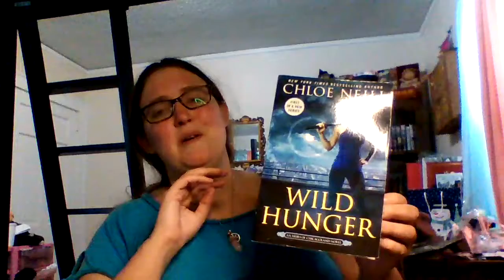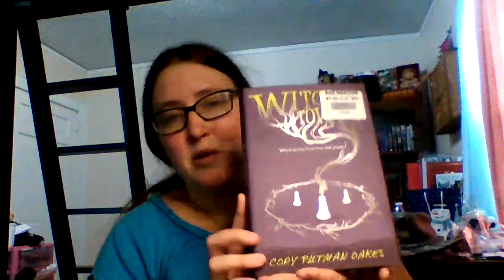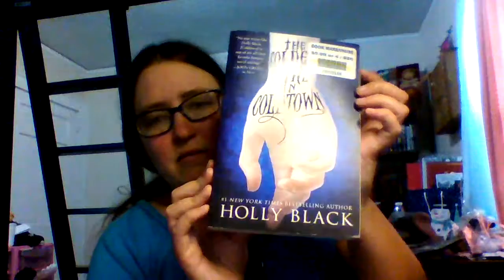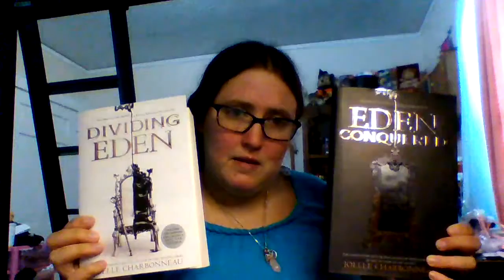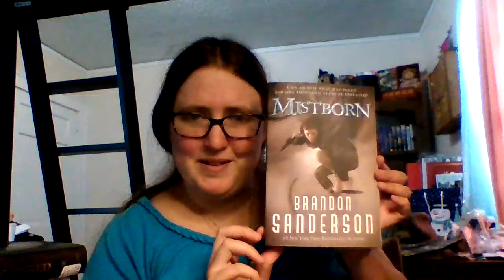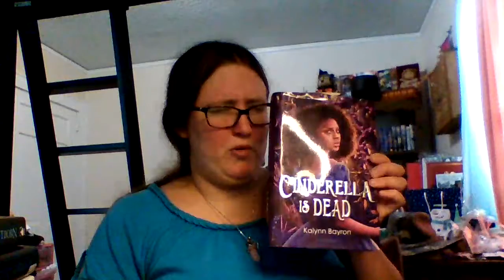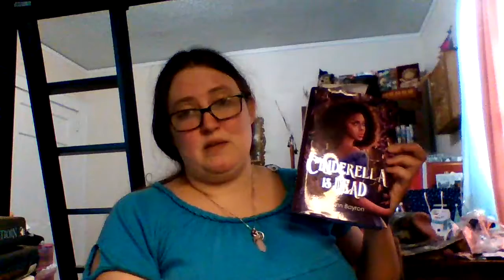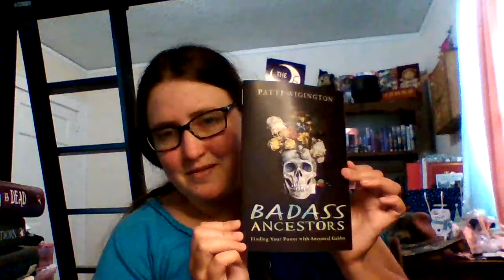Birthday Book Haul October 2020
excited to have been taken to a few book stores and one witchy shop for my birthday! Links below lead to where info on the bookstores my birthday books came from can be found.  Link to my remaining book wish list also included.

Remaining Book Wish List